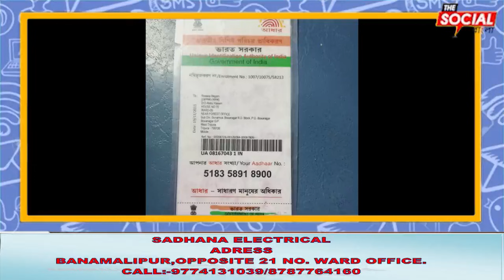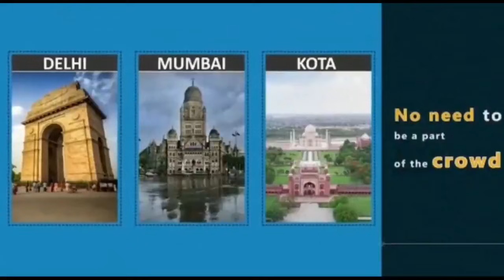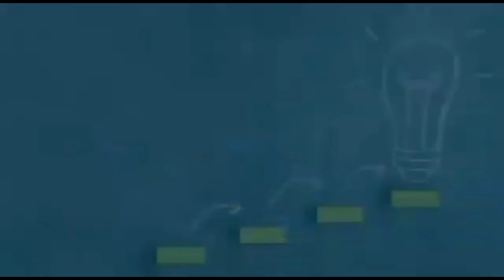মোবাইলে প্রেম বিয়ের প্রলোভন দিয়ে ত্রিপুরা থেকে কলকাতা শিয়ালদা স্টেশনে ফেলে দিয়ে চম্পট প্রেমিক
এস ডি পিও রমেশ যাদব ও ইন্সপেক্টর সুমন্ত ভট্টাচার্যের বিরুদ্ধে FIR করে ABVP   পশ্চিম থানায়।1